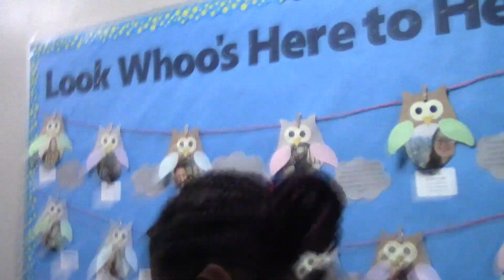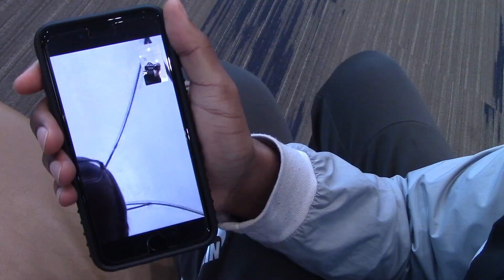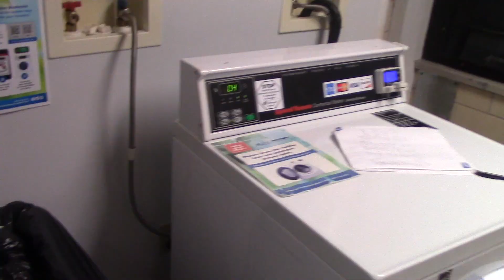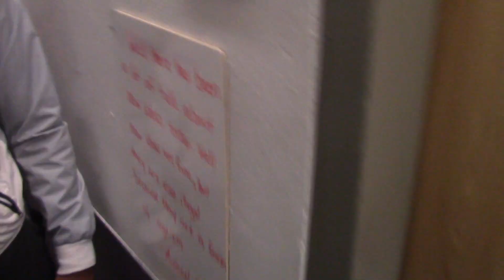A FROG ATTACKED KENT 😱🐸(CHECK DESCRIPTION)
I took my kids to Kings Island, but they hated it ☹️